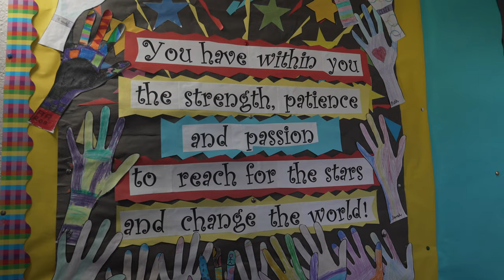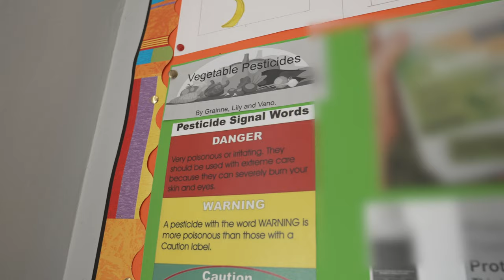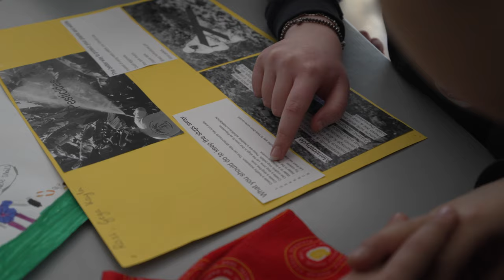Holy Angels NS Clogher explain how we can protect water and biodiversity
As part of their World Water Day 2023 celebrations, Holy Angels National School Clogher, in County Mayo, completed a research project on the links between water quality and biodiversity. They discovered that pesticides can be harmful to both, so the pupils have some alternative suggestions for how to manage your garden.